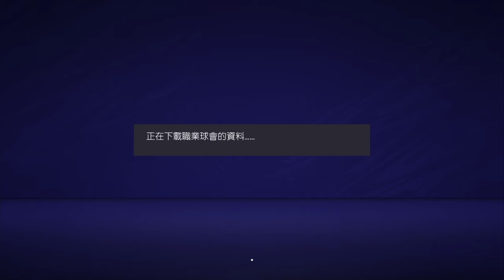Ph0enix 4:0 LM